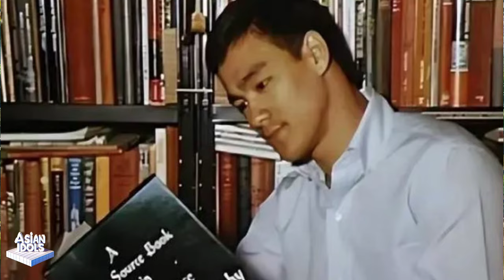Why did Bruce Lee die young? Ip Man had predicted: If your heels don't touch the ground, you'll have